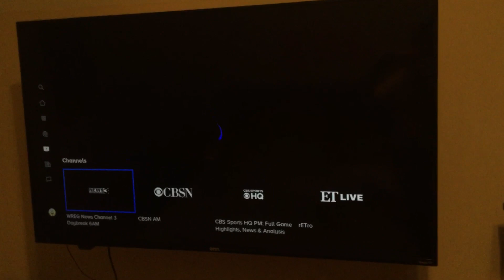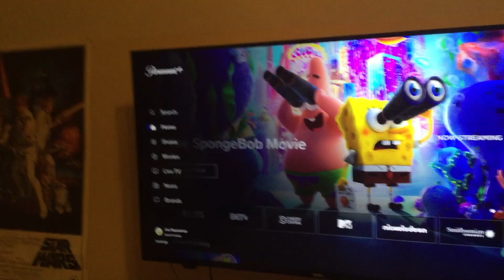Paramount+ Is here!!!!!!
I love Paramount+